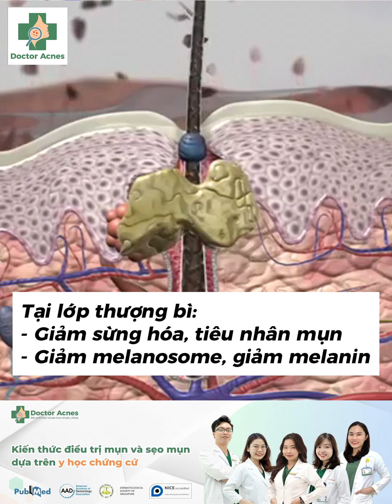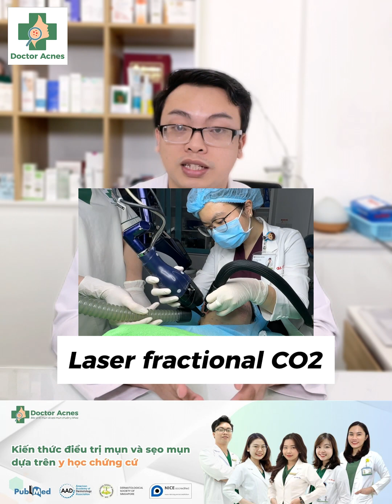DOCTOR ACNES - NÊN SỬ DỤNG TRETINOIN HAY RETINOL KHI ĐIỀU TRỊ SẸO RỖ?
NÊN SỬ DỤNG TRETINOIN HAY RETINOL KHI ĐIỀU TRỊ SẸO RỖ?
❣️Sẹo rỗ là một trong những tổn thương do mụn trứng cá để lại khi không được điều trị đúng cách. Việc điều trị sẹo rỗ đòi hỏi bạn phải kiên trì vì tốn khá nhiều công sức, thời gian, chi phí và điều này cần phối hợp nhiều phương pháp khác nhau để nâng cao hiệu quả điều trị. Bên cạnh đó, bạn cần phối hợp thêm sản phẩm bôi thoa tại nhà để giúp hỗ trợ việc điều trị sẹo rỗ nhé!
❣️Trong những sản phẩm bôi thoa, tretinoin và retinol được biết đến là hoạt chất thuộc nhóm retinoid, có hiệu quả cao trong điều trị mụn và giúp làm mờ vết nhăn, trẻ hóa làn da. Vậy câu hỏi đặt ra là retinoid có giúp tăng hiệu quả điều trị sẹo không và nên lựa chọn tretinoin hay retinol? Chúng ta hãy cùng xem giải thích của 𝑩𝑺𝑪𝑲𝑰. 𝑵𝒊𝒏𝒉 𝑽𝒖̃ 𝑯𝒐𝒂̀𝒏𝒈 𝑻𝒖𝒂̂́𝒏 thông qua video dưới đây nhé!
Phòng khám Da liễu 𝐃𝐨𝐜𝐭𝐨𝐫 𝐀𝐜𝐧𝐞𝐬 - Bác sĩ trị mụn và sẹo mụn chuẩn y khoa
◾️ Giấy phép số 08277/HCM-GPHĐ được cấp phép bởi Sở Y tế TP.HCM
◾️ Địa chỉ: 283/34 Cách Mạng Tháng 8, P.12, Q.10, TP.HCM (có chỗ đậu xe hơi)
𝑃ℎ𝑜̀𝑛𝑔 𝑘ℎ𝑎́𝑚 𝐷𝑎 𝑙𝑖𝑒̂̃𝑢 𝐃𝐨𝐜𝐭𝐨𝐫 𝐀𝐜𝐧𝐞𝐬 đ𝑢̛𝑜̛̣𝑐 𝑡ℎ𝑎̀𝑛ℎ 𝑙𝑎̣̂𝑝 𝑏𝑜̛̉𝑖 𝑐𝑎́𝑐 𝐵𝑎́𝑐 𝑠𝑖̃ 𝑐ℎ𝑢𝑦𝑒̂𝑛 𝑘ℎ𝑜𝑎 𝐷𝑎 𝑙𝑖𝑒̂̃𝑢 𝑣𝑎̀ 𝐷𝑢̛𝑜̛̣𝑐 𝑠𝑖̃ 𝑐ℎ𝑢𝑦𝑒̂𝑛 𝑠𝑎̂𝑢 𝑣𝑒̂̀ 𝑑𝑢̛𝑜̛̣𝑐 𝑚𝑦̃ 𝑝ℎ𝑎̂̉𝑚 𝑣𝑜̛́𝑖 𝑚𝑜𝑛𝑔 𝑚𝑢𝑜̂́𝑛 𝑚𝑎𝑛𝑔 đ𝑒̂́𝑛 𝑐ℎ𝑜 𝑘ℎ𝑎́𝑐ℎ ℎ𝑎̀𝑛𝑔 𝑚𝑜̣̂𝑡 𝑛𝑜̛𝑖 đ𝑖𝑒̂̀𝑢 𝑡𝑟𝑖̣ 𝑚𝑢̣𝑛 - 𝑠𝑒̣𝑜 𝑚𝑢̣𝑛 ℎ𝑖𝑒̣̂𝑢 𝑞𝑢𝑎̉ 𝑣𝑎̀ 𝑎𝑛 𝑡𝑜𝑎̀𝑛 𝑡ℎ𝑒𝑜 đ𝑢́𝑛𝑔 𝑐ℎ𝑢𝑎̂̉𝑛 𝑦 𝑘ℎ𝑜𝑎.
➖Đặt câu hỏi liên quan đến các vấn đề về mụn và sẹo mụn cho Bác sĩ của 𝐃𝐨𝐜𝐭𝐨𝐫 𝐀𝐜𝐧𝐞𝐬 tại group